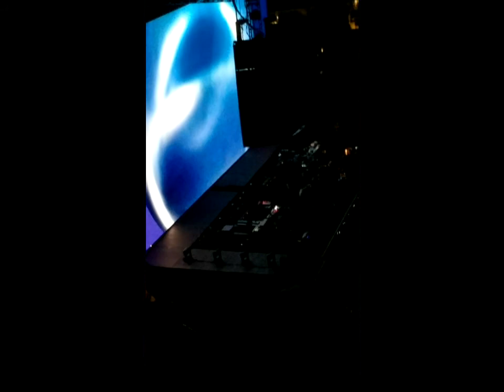Welcome to the Machine